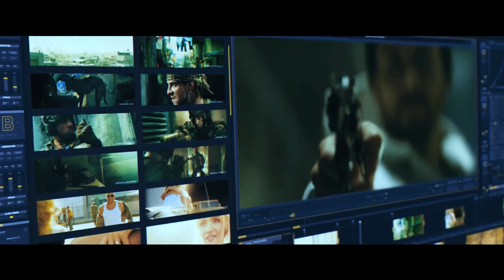Bloodshot - Official Trailer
Additional Phantom HFR Technician on Bloodshot as needed - daily basis